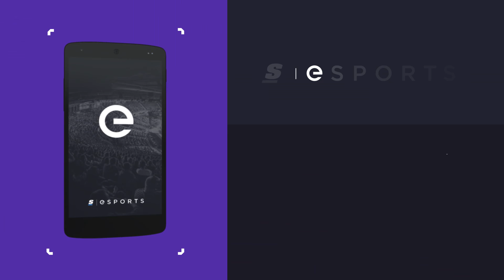In-depth with: VoiD on the problems of SSB4 at EVO 2016, the game's balance and dealing with burnout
The Sheik combo master, James "VoiD" Makekau-Tyson, had an excellent run at EVO 2016. He finished fourth overall, after losses to Takuto "Kamemushi" Ono and Gonzalo "ZeRo" Barrios.

After the Super Smash Bros. for Wii U tournament wrapped up in Las Vegas, theScore esports' Daniel Rosen sat down with VoiD to go in-depth on the issues he felt held back SSB4 at EVO, the scary-perfect balance of the game and how he deals with burnout during a long year of tournaments.